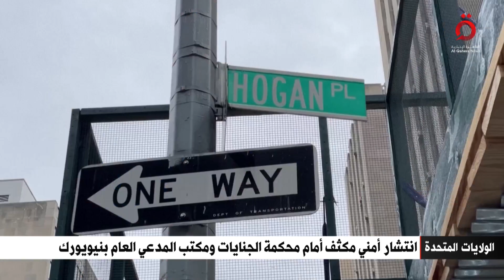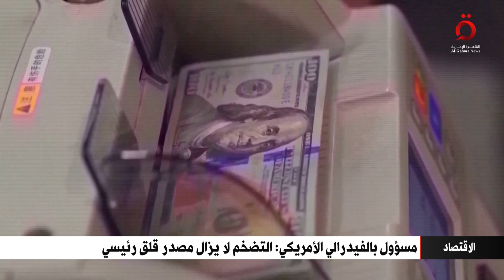نشرة أخبار الثانية عشرة صباحًا من القاهرة الإخبارية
1/4/2023